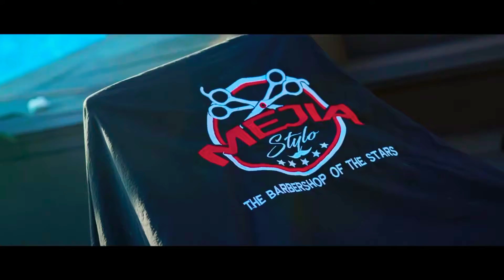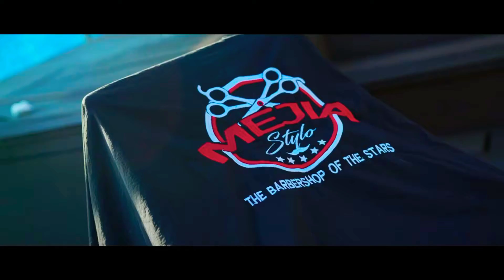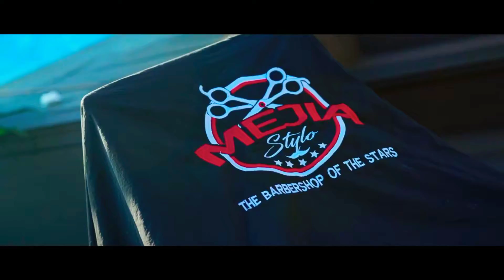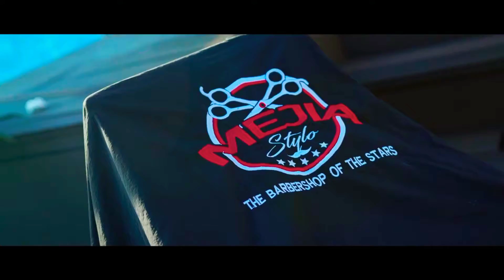SAQUEN CLIP ⚡ The Nino 😎 [ 1 hora ]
DEJA TU LIKE Y SUSCRIRTE 😈

SAQUEN CLIP ⚡😱